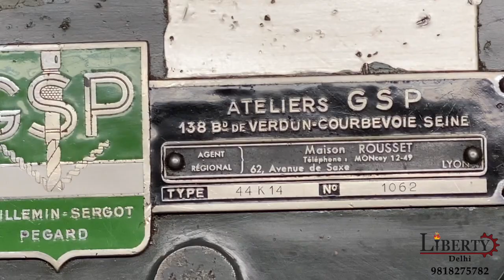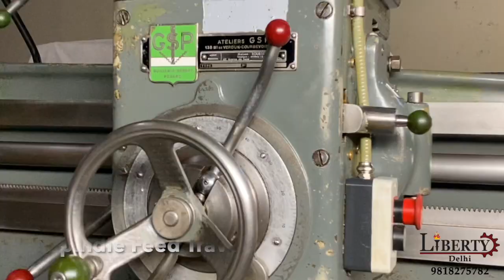GSP France Radial Drilling Machine - Capacity 50 mm x 1450 mm Arm Length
GSP (France) make Radial Drilling Machine in excellent working condition. The model of this machine is 44K14 and the Drilling Capacity is 50 mm. The technical details are as follows -

Make - GSP (France)
Model - 44K14
Drilling Capacity - 50 mm
Spindle Diameter - 95 mm
Arm Length - 1450 mm
Spindle Feed Travel - 310 mm
Spindle Feed Rates - 0.05 mm/rev to 0.50 mm/rev
Spindle Taper - MT 4
Vertical Travel of Arm - 715 mm
Table Size - 805 mm x 560 mm
Clamping Type - Manual